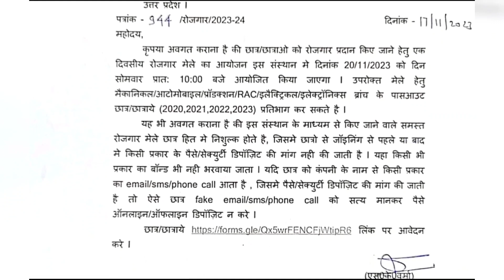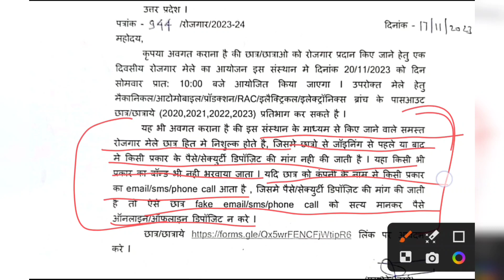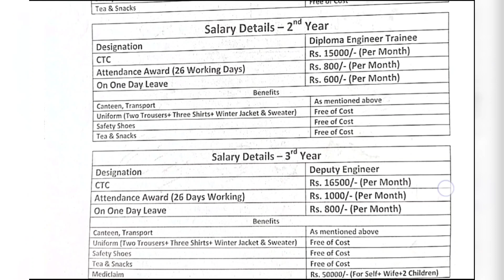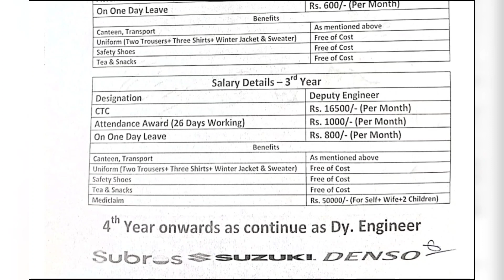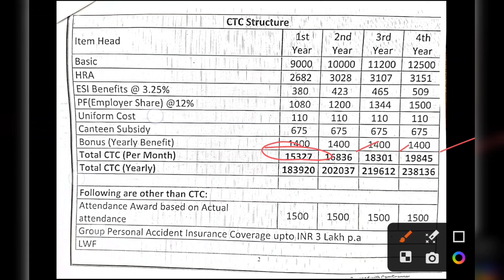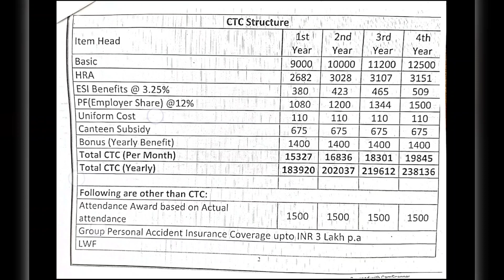BTEUP पॉलीटेक्निक डिप्लोमा लेटेस्ट जॉब अपडेट 2023 । डिप्लोमा रोजगार मेला अपडेट